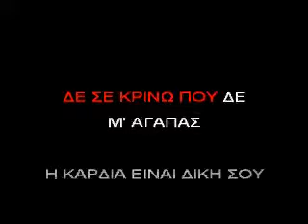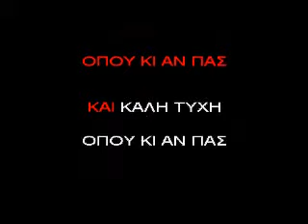KARAOK ADAM ΚΑΛΗ ΤΥΧΗ.avi